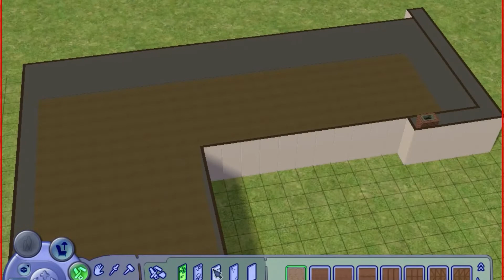Sims 2 Build: Modern Asian Style Penthouse